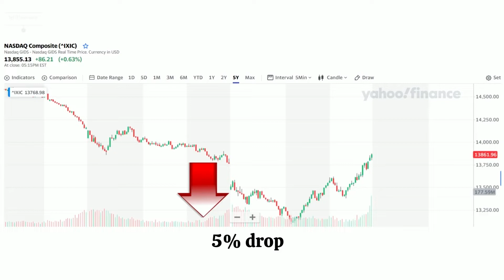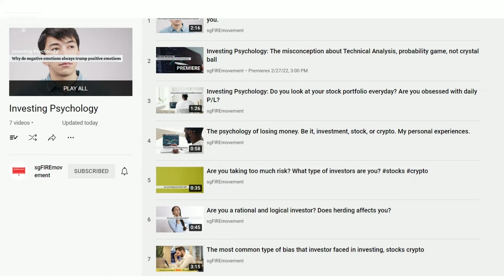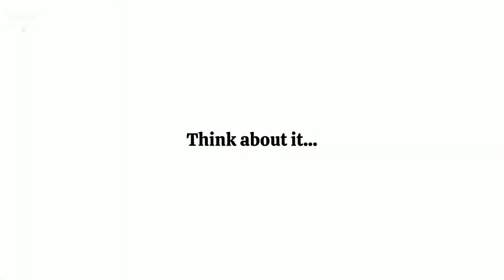This is WHY, WE retail investor ALWAYS lose money in the stock market! during Crash or Correction!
Today is the PERFECT example of why we, retail investors, always lose money in the stock market!!

Please take some time to digest the message I'm trying to bring across. I believe this will benefit you in your investing journey.

Do you agree or disagree? All constructive comments are welcome.

🚀 Related Referrals

► Moomoo trading account
FUTU SG is a subsidiary of Futu Holdings Limited (NASDAQ: FUTU) that is strategically backed by Tencent Holdings.